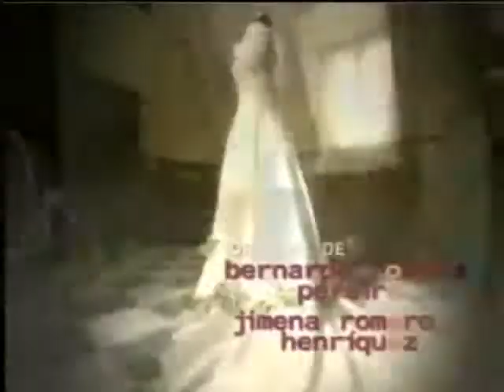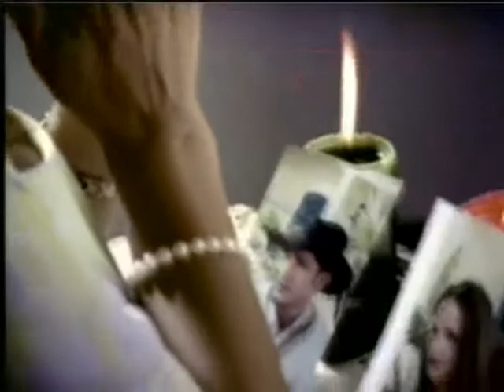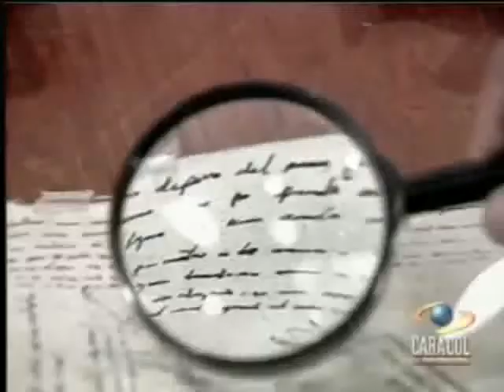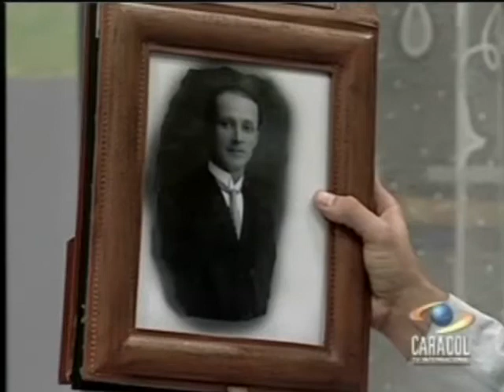Siete Veces Amada Cap 28